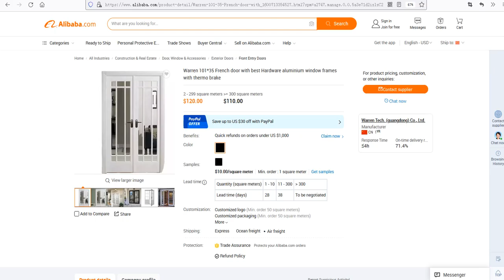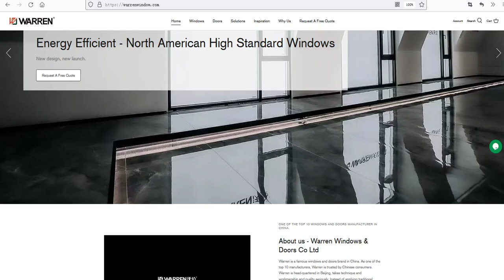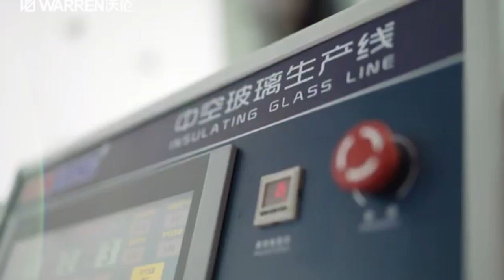Warren 101*35 French door with best Hardware aluminium window frames with thermo brake